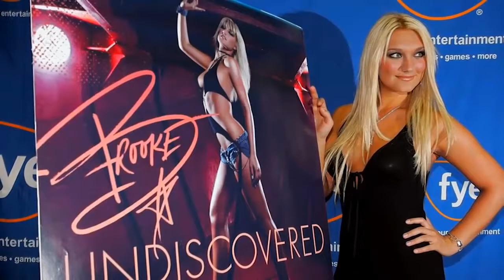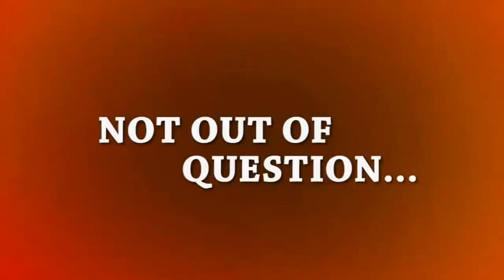TOP 10 SEDUCTIVE DAUGHTERS OF FAMOUS WRESTLERS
top wrestling celebrity daughters